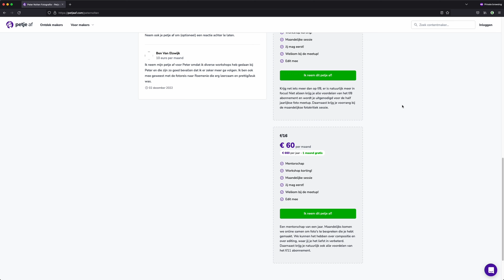Ik MOEST IETS met DEZE FOTO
Deze video werd niet helemaal wat ik er van had verwacht, maar de foto wel! Bij het maken van deze foto gebruikte is een handigheidje om te zorgen dat ik geen flare in mijn foto had, maar daarvoor is wel wat werk in photoshop en lightroom nodig. In deze video neem ik je mee door het proces. Een stukje in het veld en daarna de nabewerking in adobe Lightroom en Photoshop.